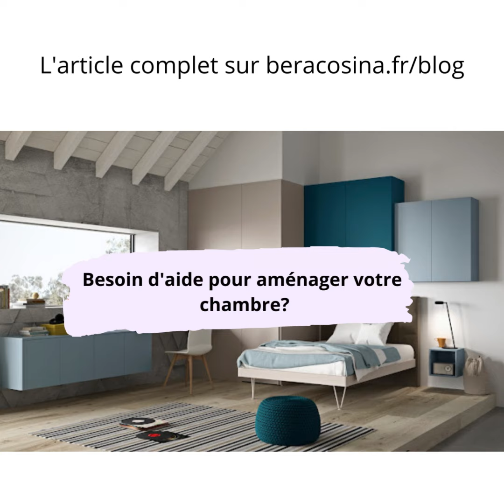Aménagement chambre #1 : Chambre enfant avec bureau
Aménagement chambre #1 : Chambre enfant
avec bureau
Une chambre d'enfant doit répondre à certains besoins
d'aujourd'hui mais doit aussi pouvoir évoluer avec le
bambin. Voyons comment aménager une chambre tout
confort avec un coin bureau pour votre petite merveille.
reau
Je suis Isabelle Pommé et je conçois des
aménagements, agencements et décorations d’espaces
intérieurs pour les particuliers :
🔸️ Aménagement : organisation de l’espace afin de
définir l’utilisation de chaque zone de manière optimale
et ergonomique.
🔸️ Agencement : meubler les différentes zones, Bera
Cosina travaille en direct avec des fabricants de
meubles sur-mesure pour toute la maison.
🔸️ Décorer : travailler l’esthétisme et la définition
visuelle des espaces.
🔸️ Pour toute la maison :
Cuisine, dressing, chambre, buanderie, salle de bains,
living.
🚩Zone d'intervention : 64, 65 (ouest), 40 (sud), 32
(sud ouest) ou à distance

Pour prendre rendez-vous, contactez-moi via instagram, facebook